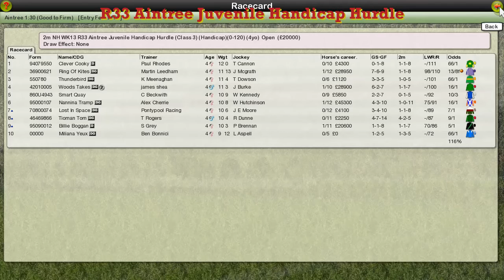NH WK13 R33 Aintree Juvenile Handicap Hurdle